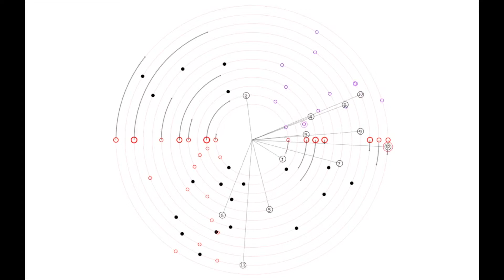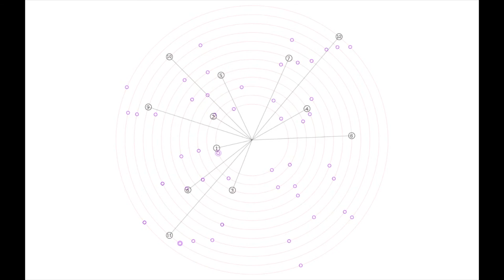Study no. 31.3: Animated Notation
Study no. 31.3
Animated Score for 12 strings and/or winds [performance score]
Ryan Ross Smith, Fall 2013

Performance Instructions

For 12 strings and winds.

The score should be projected in view of all players and the audience.

Prior to performance, each player is assigned one numbered attack cursor. Only one player should be assigned to each attack cursor.

Each time a player's respective attack cursor crosses an event node, that player plays the corresponding event (defined below).

Black nodes: largely non-pitched, percussive, short.

Purple nodes: highest sound possible[in terms of pitch], short, squeaky.

Red nodes: lowest sound possible [in terms of pitch], short.

Red nodes with arcs: sustained pitch, mid-range. The size of these nodes indicates relative dynamic, from P to F [smallest to largest]. Each player's pitch should be predetermined collectively by the ensemble and should stay consistent throughout. Each attack should last for the duration of the attached arc. In other words, as the numbered attack cursor crosses the red event node, the player begins their predetermined pitch, and sustain it until the attack cursor has passed the end of the arc.

If you would like a copy of the score for performance or would like to see more examples of how I'm using Animated Music Notation, please visit my